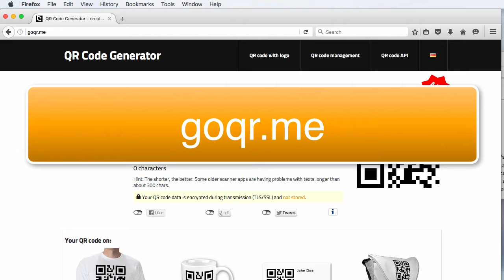QR Code: Add to Calendar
Create a QR Code so users can scan with their mobile devices and add to their calendars.